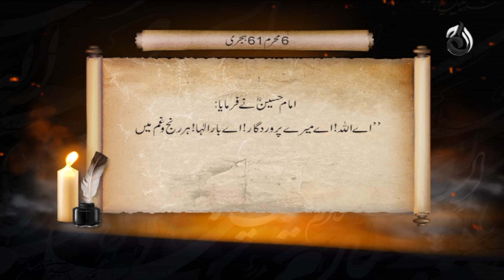Imam Hussain (R.A) Nay Farmaya | 6th Muharram ul Haram 2022